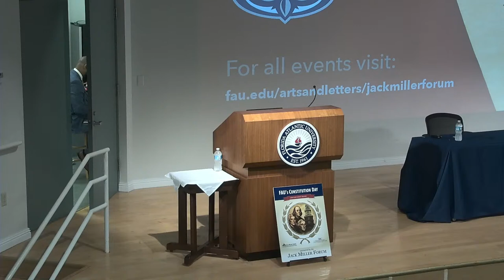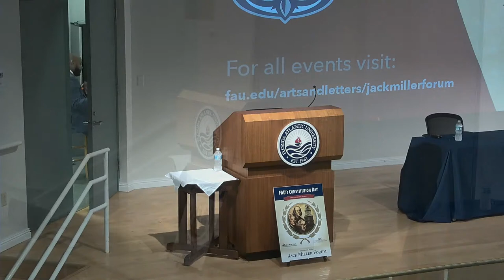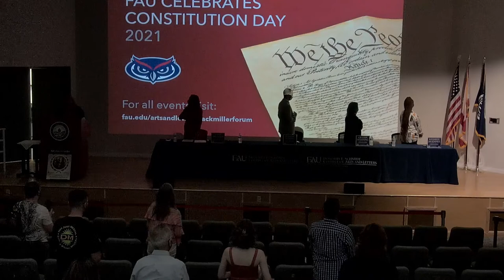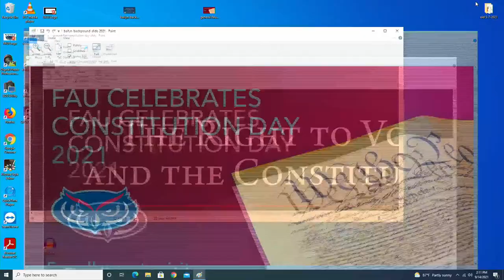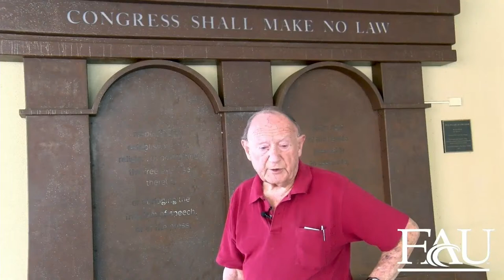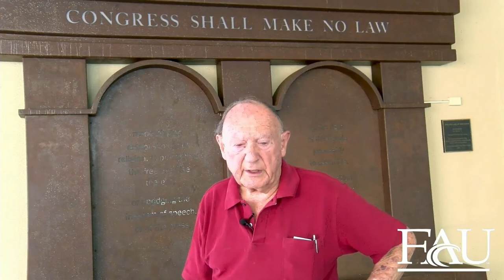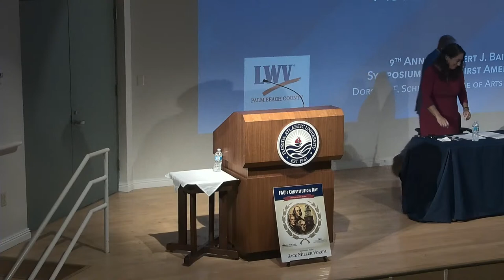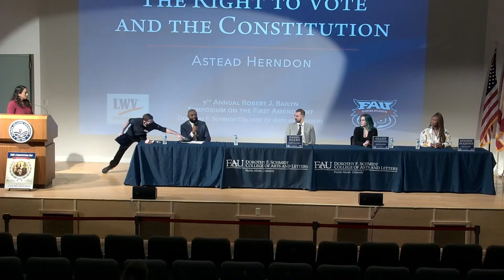The Right To Vote and the Constitution